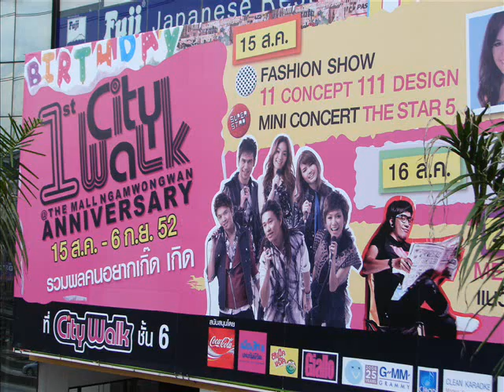(Part68) กิ่ง คนไม่ใช่ทำอะไรก็ผิด The Mall งาม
เพลง คนไม่ใช่ทำอะไรก็ผิด ชื่องานคือ รวมพลคนอยากเกิด  ณ เดอะมอลล์ งามวงศ์วาน (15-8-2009) (ดิว ฟลุค กิ่ง น้ำตาล โส ร่วมงานนี้จ้า)  คาดว่างานหน้า จะร้องเพลง ผิดเพราะรัก แล้ว